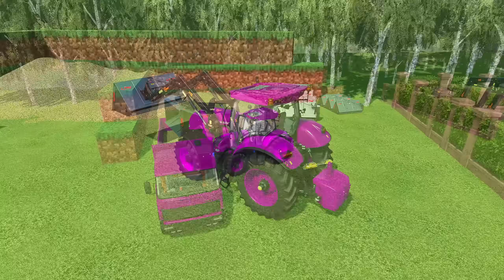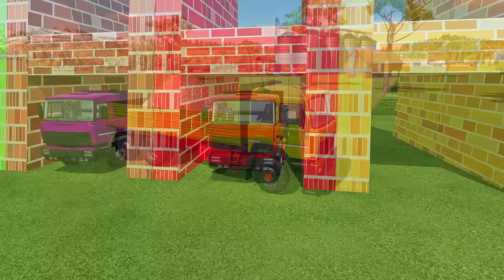TRANSPORTING FORD RAPTOR CARS & PIGS WITH JOHN DEERE TRACTORS - Farming Simulator 22